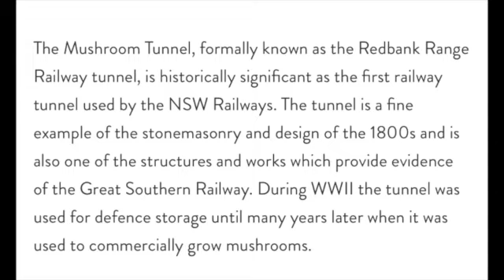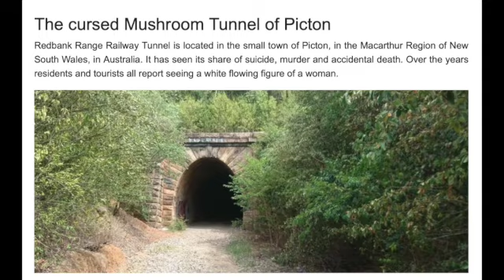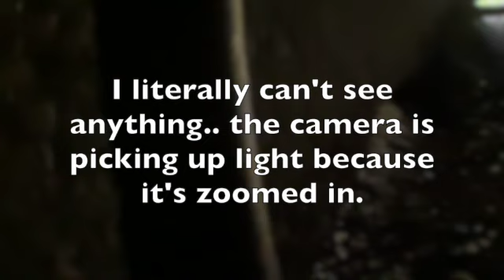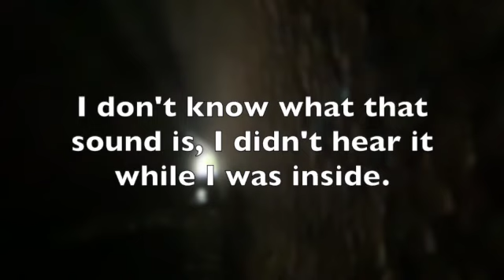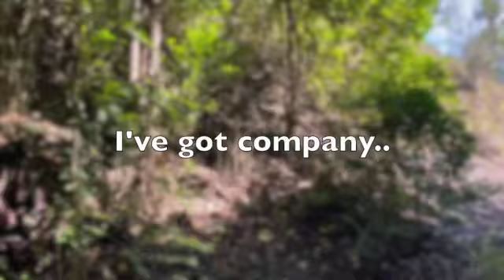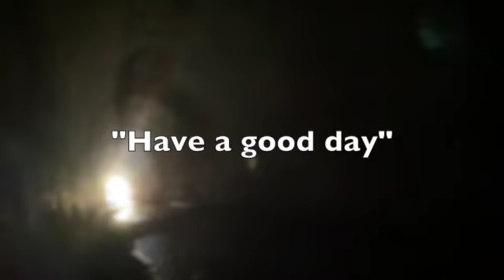💥Walking Through a Dark- Creepy- Haunted Tunnel💥 (Opened in 1867)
The Picton Tunnel
The Redbank Range Railway tunnel, was opened in 1867.
The tunnel was once used to store mustard gas, spray tanks and ammunition during World War II. It was also used as a mushroom farm, and is still called the Mushroom tunnel, by people who live in the area.
On Wednesday December 13th 1916, 51 year old, Emily Bollard was taking a short cut through the tunnel. Emily was killed by a on coming train.
She has been seen as a white flowing figure , which has no face.

Black shadows or figures are also seen on the walls, throughout the tunnel.
Some witnesses have reported white lights hovering above people’s heads and figures appearing out of the darkness. Ghostly children have been seen and heard. Electrical disturbances have occurred to devices, such as phones. The tunnel often suddenly turns icy cold.